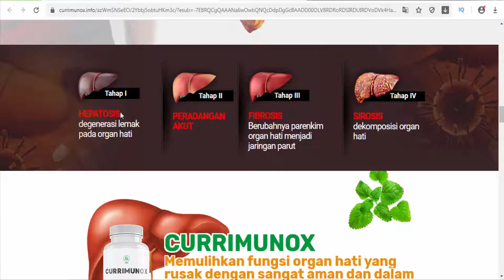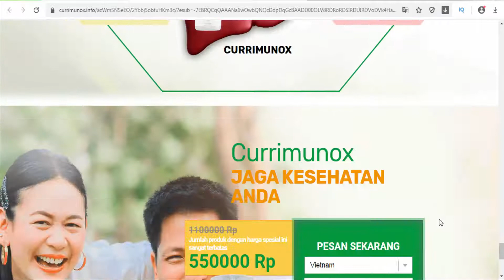Currimunox - Indonesia - helps maintain liver function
helps maintain liver function